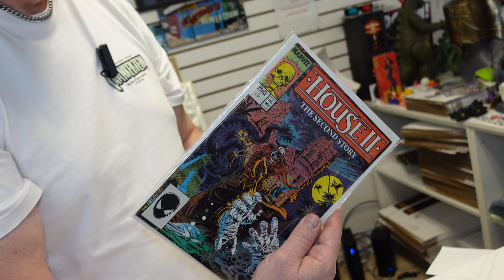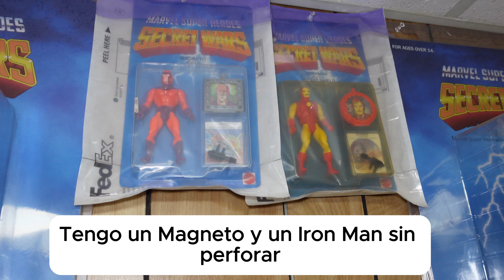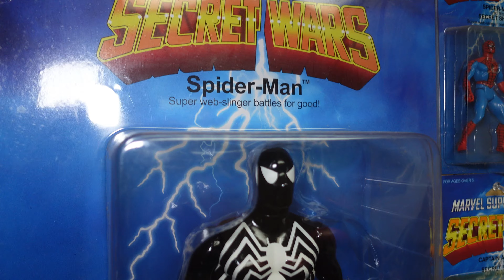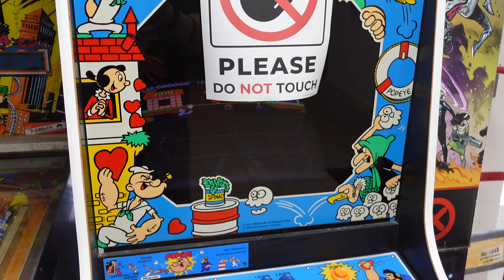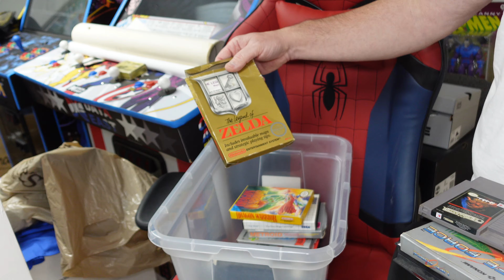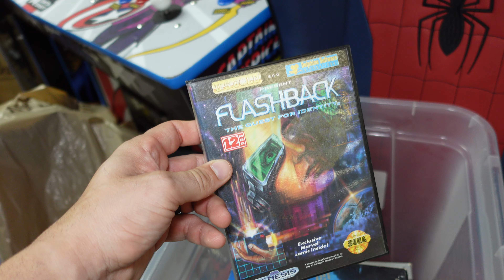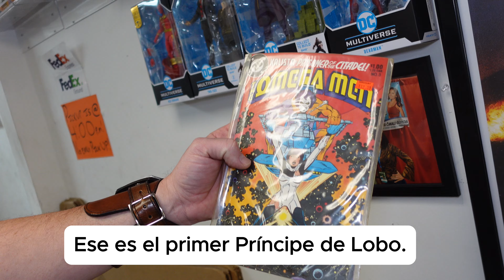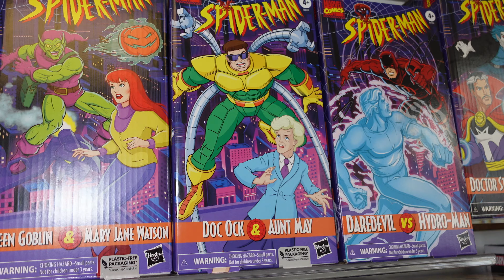Encontre TODO ESTO en un CORREO!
Luego de evacuar Florida por el Huracan Milton, llegue a la ciudad de Defuniak donde pare en un pueblo chiquito. Aqui me encontre con una tienda de correo UPS totalmente impersionante, coleccionables mires donde mires. Te invito a ver este video conmigo!